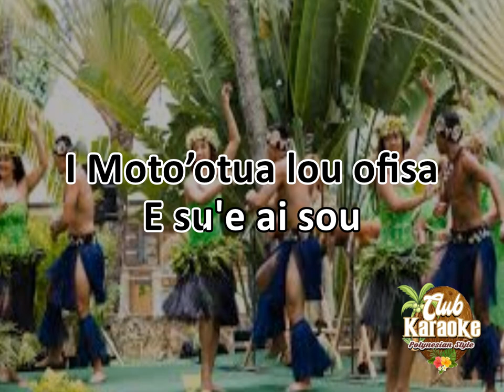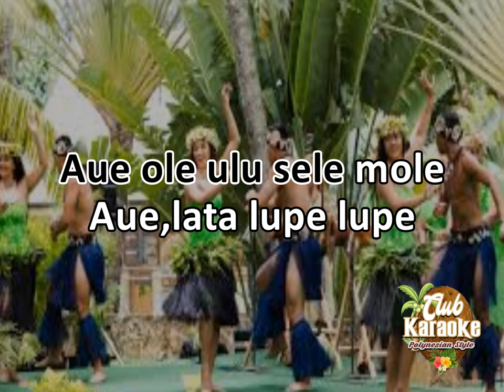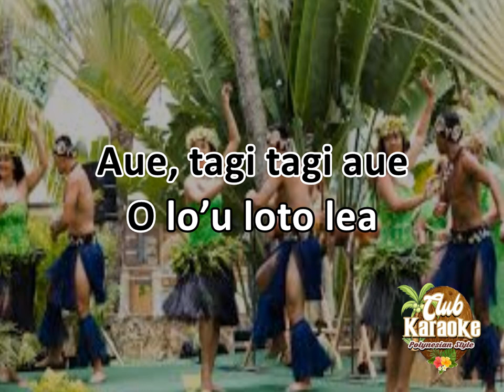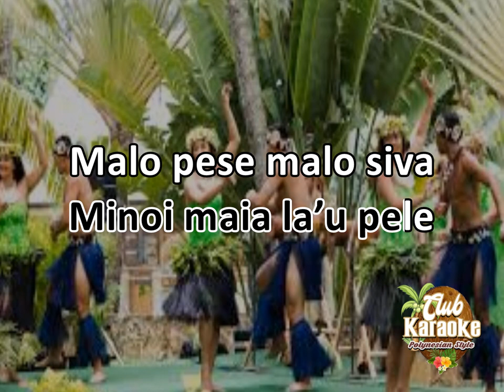MINOI MINOI MINOI (Samoan Karaoke)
MINOI MINOI MINOI is an old traditional song, made popular by the Five Stars Samoan Band in the early 80's
This Karaoke version is in the Style of the Five Stars...enjoy